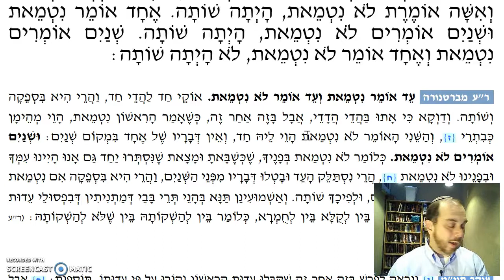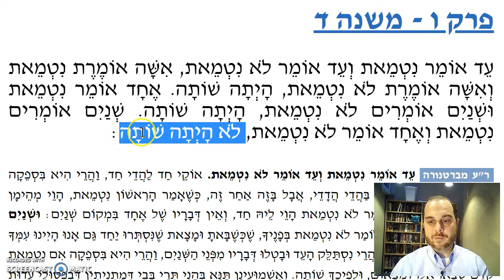Sotah Chapter 6 Mishnah 4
Contradictory testimony regarding the Sotah's infidelity